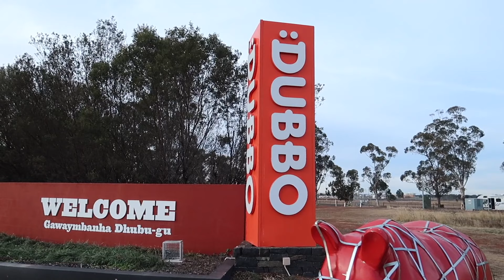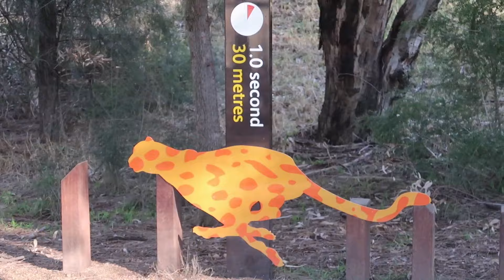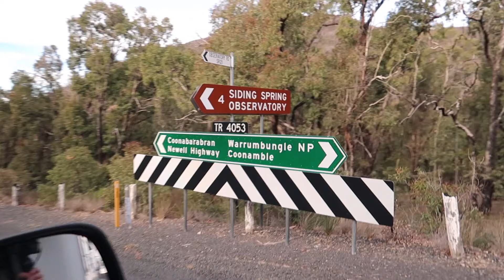Australia Travel Vlog 1 leave Sydney Blue Mountains Bathurst Dubbo Warrumbungles Coonabarabran NSW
Follow us on Across Australia Outback Tours and Drone Guy Aussie Road Trip as we leave Sydney and travel to the spectacular Blue Mountains Three Sisters then head up to Mount Panorama race track Bathurst, through to Dubbo Zoo to see all the animals then drive the Warrumbungles to Siding Spring Observatory and stay at Coonabarabran N SW Australia.

Across Australian Outback Tours, offering 2 - 21 day outback tours across Australia, in a RV Motorhome with your own guide, maximum 5 people per tour. We set the itinerary, provide 3 meals a day, teach and take photos for you and at the end of each road trip provide you with a YouTube video as a keep sake of your 21 day adventure.

Regards Stephen

For our facebook page and to keep in touch with our day to day travels